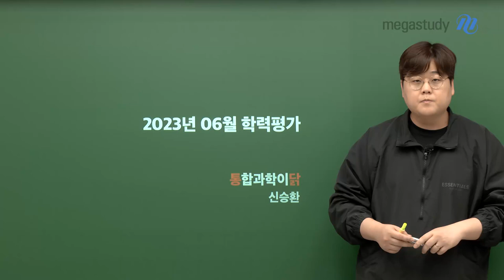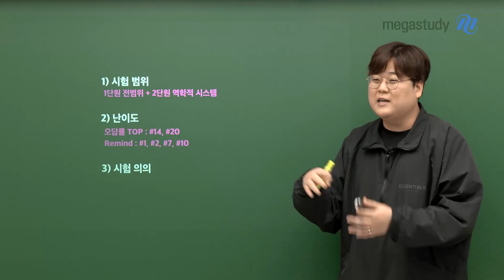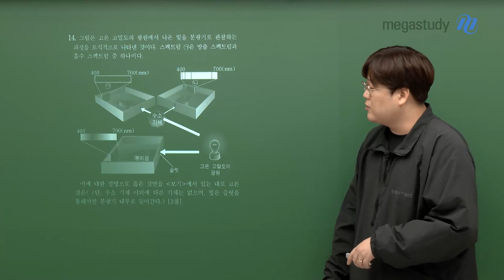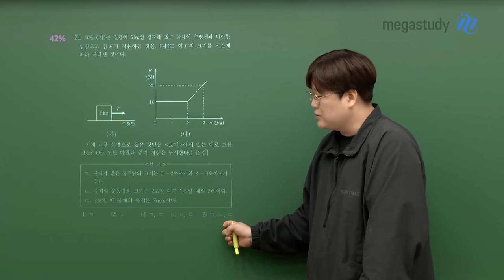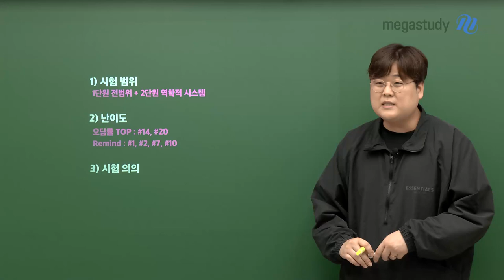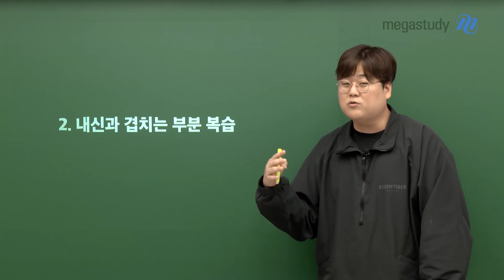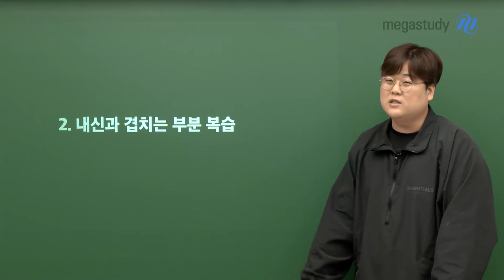[메가스터디] 통합과학 신승환쌤 - 통합과학 내신과 겹치는 범위는 확인하자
6월 학력평가 수고 많으셨습니다.
통합과학 시험, 어렵지 않은 시험이었죠 ^^

이번 통합과학 시험에서 내신과 겹치는 범위는 신경을 써서 봐 봅시다.
승환샘의 통합과학 6월 학평 총평, 영상을 통해 확인해 보세요!

1) 시험 범위
 - 1단원 전범위 + 2단원 역학적 시스템

2) 난이도
- 오답률 TOP #14, #20
- Remind : #1, #2, #7, #10

3) 시험 의의
- 수능의 구조 & 8시간 이상의 집중력
- 내신과 겹치는 부분 복습

통합과학 해설강의를 통해서 틀린 부분은 확인하고 갑시다!

- 통합과학 신승환 선생님에 대해 더 자세히 알고 싶다면?